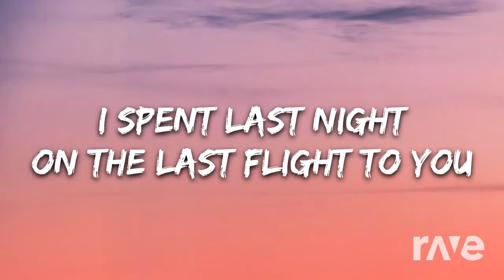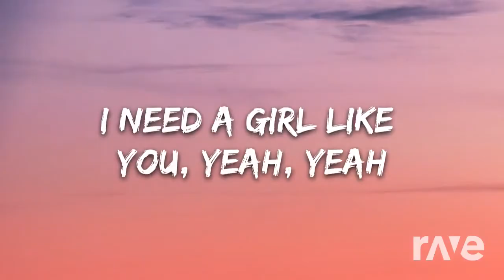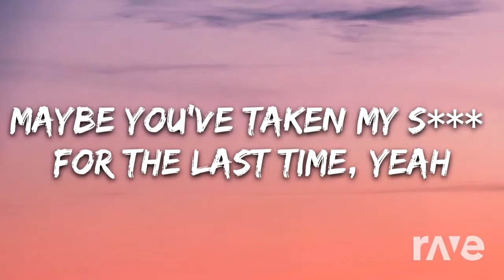We are Girls Like You - Maroon 5 ft. Cardi B,&fnaf 3 song by: Cg5,ft.Swiblet | RaveDj